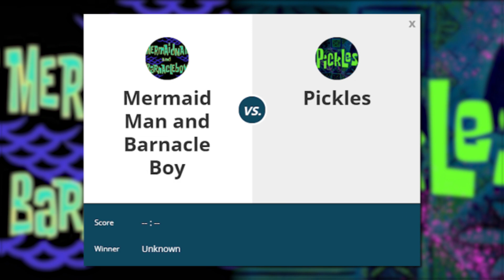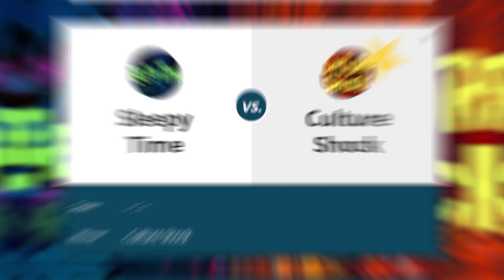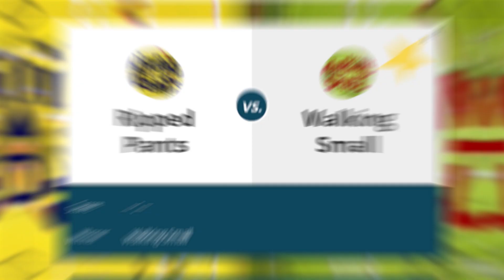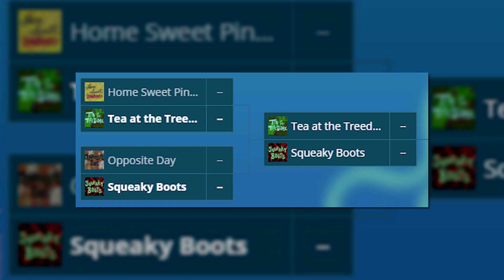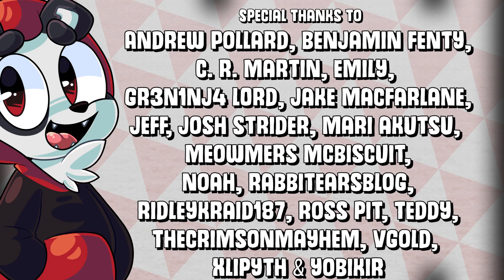Spongebob Worst to Best! - Season 1 Bracket [Round 2]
SpongeBob Worst To Best! Today, I cover the Best SpongeBob Season 1 Episodes down to the worst SpongeBob episodes. This is my new series where I explain it all through this bracket. I feel like the best way of ranking spongebob episodes is using this bracket. Let me know, based off of season 1 of Spongebob, what is your worst to best? CHECK IT OUT!

If you read my description, let me know: Did you enjoy this worst to best spongebob seasons 1 video and want to see more SpongeBob Bracket Videos. Also would you want a worst to best spongebob specials? Let me know!

▶ Season Four Of The Alpha Jay Show!
SERIES SUMMARY
SHOW SUMMARY
A square yellow sponge named SpongeBob SquarePants lives in a pineapple with his pet snail, Gary, in the city of Bikini Bottom on the floor of the Pacific Ocean. He works as a fry cook at the Krusty Krab. During his time off, SpongeBob has a knack for attracting trouble with his starfish best friend, Patrick. Arrogant octopus Squidward Tentacles, SpongeBob's neighbor, dislikes SpongeBob because of his childlike behavior. -- Google Search
TITLE SUMMARY
Self-explanatory. (Context: spongebob season 1-3 best moments, top 10 worst pree movie spongebob episodes, top 5 worst pre movie spongebob episodes, top worst spongebob episodes)